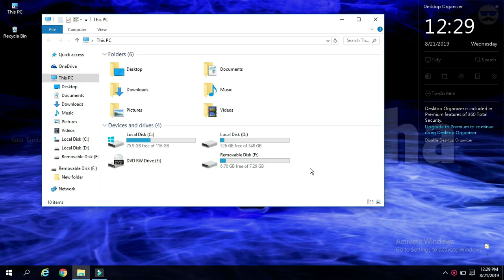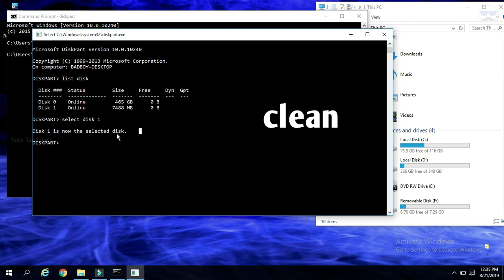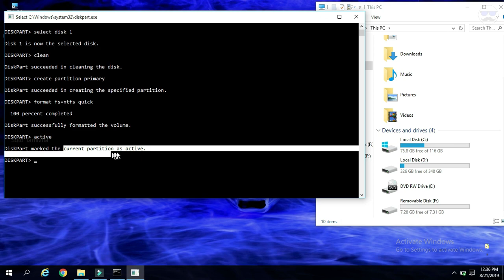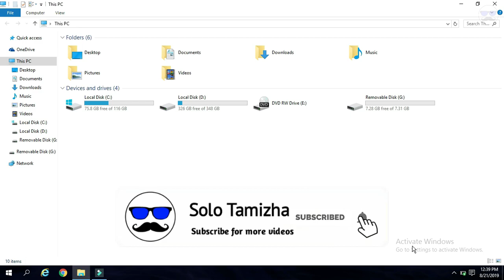How to Boot a Pendrive in Tamil | OS Installation | Solo Tamizha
▶ Low Budget Pendrive

Hello Viewers Welcome bake to Solo Tamizha, If u want to change your OS in your windows 10, 9, 8, 7 Computer so you defenetly wants to a Bootable Pendrive. In now the days too many Softwares are available in the online for Make your Pendrive to Bootable Pendrive.

But in this video I'm telling about How to Boot a Pendrive in Tamil with step by step easy guide.

Music Credits

Song         Fade
Licensed to YouTube by       AEI (on behalf of NCS); LatinAutor - SonyATV, UNIAO BRASILEIRA DE EDITORAS DE MUSICA - UBEM, Warner Chappell, LatinAutor, LatinAutor - Warner Chappell, CMRRA, Sony ATV Publishing, ASCAP, and 21 Music Rights Societies